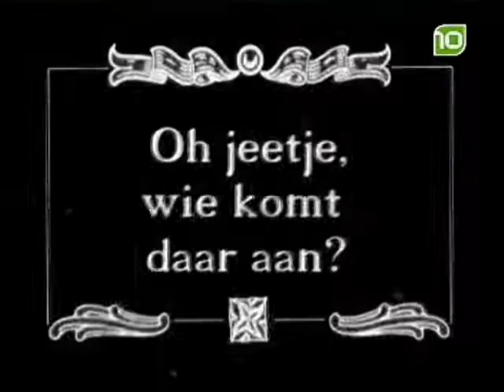Geintjeman Kermis TV 2008 - Nostalgisch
Uitgezonden tijdens Kermis TV 2008, Ron Schuurkes als Geintje Man!